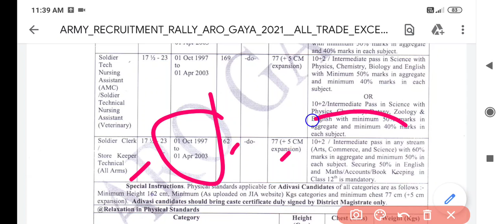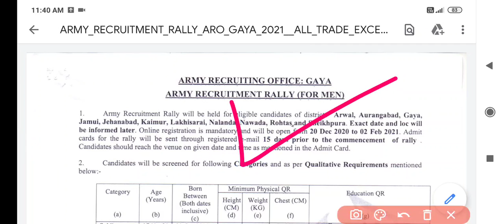भारतीय सेना भर्ती रैली 2021 l ARO Gaya Army Bharti 2021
Indian army Bharti lucknow 2021,
Indian army Bharti rally uttar pardes 2021,
women army Bharti rally 2021,

 jai hind

indian army Bharti Physical 2021,
army madical 2021,
Army Bharti rally 2021,

1 STC center Jabalpur Relation & sports Bharti 22 Feb 2021 l Relation Bharti 2021,
jabalpur sports Bharti 2021,
Indian army open Bharti jabalpur 2021,

 Indian army open Bharti pune 2021, Indian army open Bharti Goa 2021,
Indian army open Bharti Assam 2021, Indian army open Bharti Bangalore 2021, Indian army open Bharti Rajasthan 2021, Rajasthan Army Bharti 2021, TA army open Bharti 2021, territorial army Bharti 2021,  territorial army open Bharti 2021,
TA army open Bharti 1 zone 2021,
TA army open Bharti 2 zone 2021,
territorial army open Bharti 3 zone 2021,
territorial army open Bharti 4 zone 2021,
territorial army open Bharti 1 zone 2021, territorial army open Bharti 2 zone 2021,
TA army open Bharti 3 zone 2021,
TA army open Bharti 4 zone 2021,
 army open Bharti,
Indian army open Bharti Punjab 2021,
patiyala Army Bharti 2021,
Indian army open Bharti patiyala 2021,
patiyala Army Bharti 7 Feb 2021,
Indian army open Bharti katihar 2021,
katihar Army open Bharti 2021,
Indian Army open Bharti ARO gaya 2021,
aro gaya army Bharti 2021,
Indian Army Bharti gaya 2021,